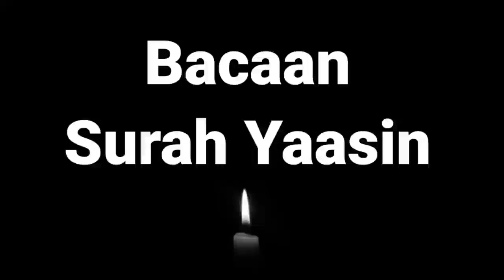Bacaan Yaasin Bersuara Merdu